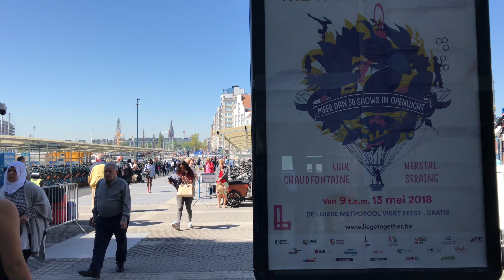Ostend Belgium 2018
Oostend visit 2018